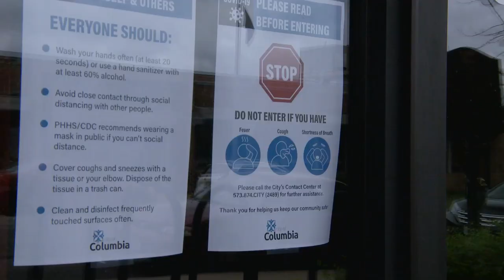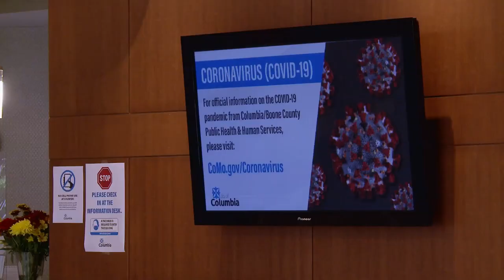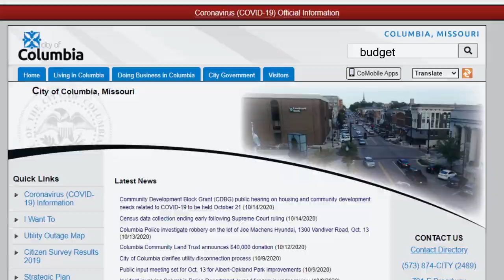City Manager's Vlog 2020 October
City Manager John Glascock highlights a few noteworthy details included in the recently passed Fiscal Year 2021 budget.